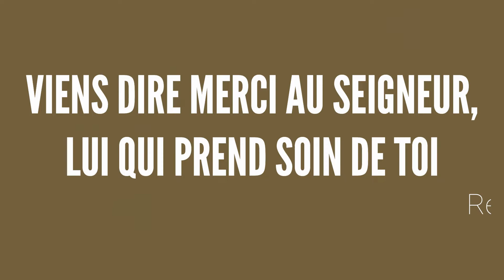Il prend soin de moi - Guy Christ Israël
Concert live avec le Chantre Guy Christ Israël ce 30 Septembre 2022 à Paris à partir de 18h à l'Espace Martin Luther King Grand Paris.

👉 Au Marché de Dabou, 49 rue des Poissonniers, 75018 Paris.
👉 Au 52 bis avenue Victor Hugo, 94600 Choisy-le-Roi France.
👉 En appelant au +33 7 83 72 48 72.

¤ Pass 50€  et  VIP 70 €

¤ Lieu : Espace Martin Luther King Grand Paris, 1 rue Martin Luther King 94000 Créteil France.

Partage l'information autour de toi et si tu as la possibilité de prendre un ou des tickets pour des frères et sœurs, fais le. Le Seigneur te bénira certainement 🙏

Ca va marcher !